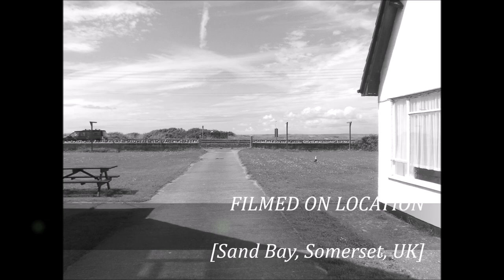A Sand Bay & Wood Walk, Part I,'Down A Back Lane To Pontins In Route To The Beach'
A lovely local walk today--a lazy local walk with very familiar scenes--the wood, little paths, the beach and some fossils like the Devils Claw--either 40 million or billion years old..There is friendly breeze that is noticeable on the video but pleasant and cooling...I call this a restful walk--not far from home,quiet and very enjoyable--